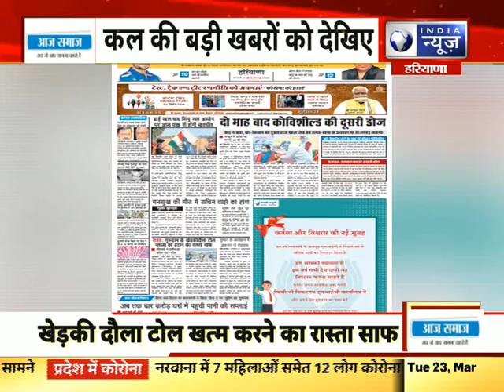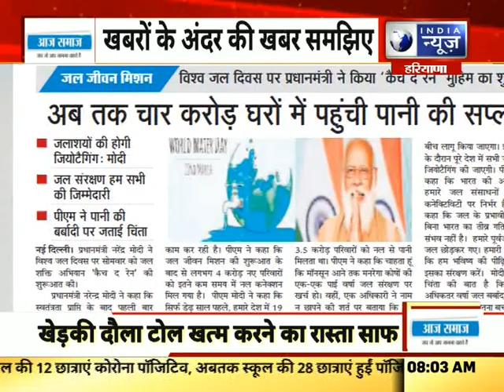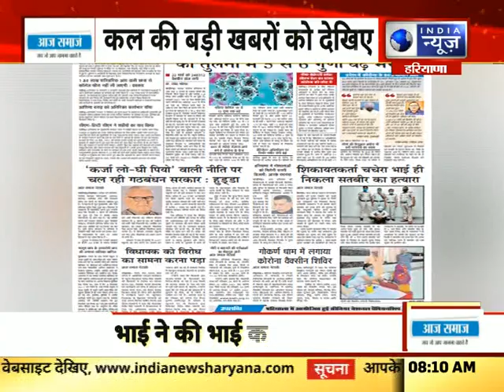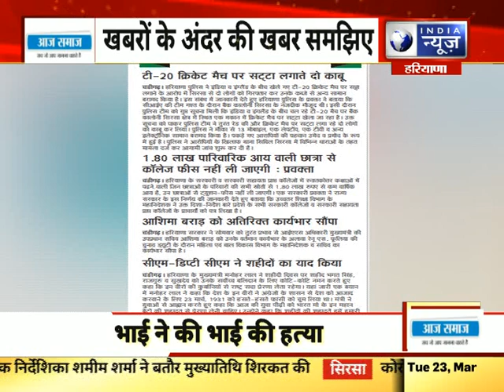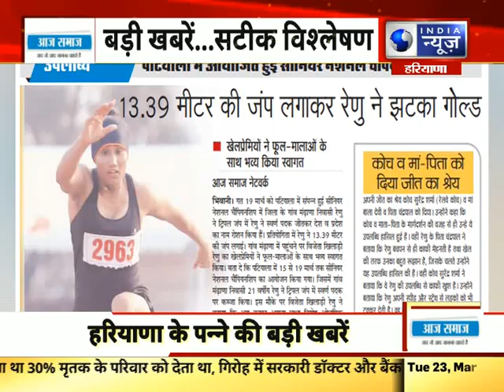आज समाज की बड़ी सुर्खियां । 23 March 2021 | Top Headlines | India News Haryana